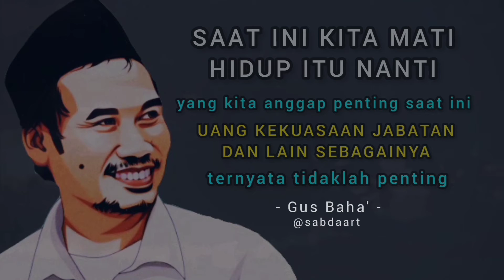STORY WA kata kata GUS BAHA' paling menyentuh